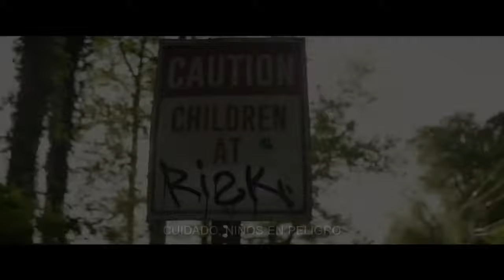Mentes poderosas - Trailer ESP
Titulo: The Darkest Minds
Año: 2018
Dirección: Jennifer Yuh
Actores: Amandla Stenberg, Mandy Moore, Gwendoline Christie, Harris Dickinson, Miya Cech, Skylan Brooks, Mark O'Brien, Wallace Langham, Golden Brooks, Patrick Gibson, Catherine Dyer, Peyton Wich, Sammi Rotibi, Deja Dee, Lidya Jewett, Connor Murdock, Kaleigh Rivera, Allie McCulloch, Charles Green, Kassidy Slaughter, Audrey Hope, Carson Holmes, Jonnah-Blaine Bowling, Blake Bertrand, McCarrie McCausland, Curtis Gammage
Sinopsis: Después de que una enfermedad matase al 98% de los niños y jóvenes de los Estados Unidos, el 2% que consiguió sobrevivir ha desarrollado superpoderes, pero se los ha encerrado en campos de internamiento al ser declarados una amenaza. Una de esas niñas de 16 años, Ruby, consigue escapar de su campamento y se une a un grupo de adolescentes que huyen de las fuerzas del gobierno.